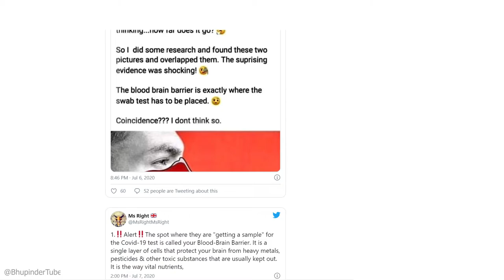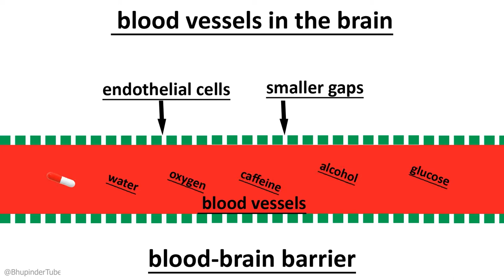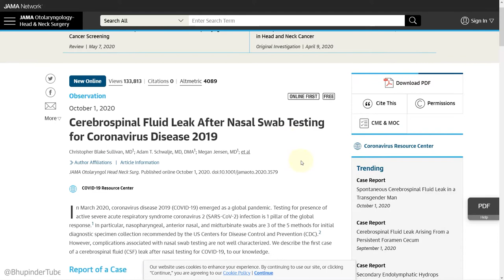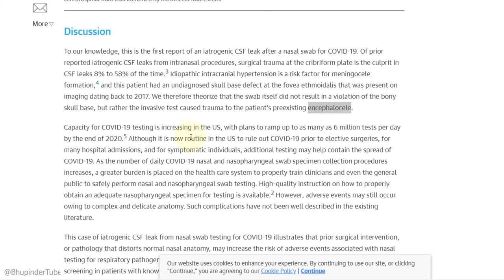Can nose swab hurt the brain?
I've just came back from a coronavirus test centre. In the test they use a swab to take samples from the back of the throat and then use the same swab in the nose. But when the nurse start putting the swab into my nose, I started to really feel bad and tried to pull my head backwards but she said stay still and don't pull back. In a nutshell, it was a very uncomfortable experience that it made my eyes literally water. I have done this test before by myself without putting the swab that deep into my nose and the test was conclusive. I don't see any point in having the swab that deep into somebody's nose.

During the test I was not very concerned about the short discomfort but rather the damage that it could cause to my brain. So, I started to do my own research. In all social media platforms there are posts saying that nasal swab could damage the blood-brain barrier that made me very concerned. Reading further, I came across 3 articles, from  BBC, Reuters & USA Today which debunked the claims on the social media. The truth is that there is no area in the nasal cavity that the brain could be accessed directly through the nose. It is because Olfactory bulb and Olfactory nerves are separated by a bone called Cribriform plate. Hence, in order to access the brain, one must first drill into this bone and then only the swab could reach the brain.

So what is this blood-brain barrier and where is it located?
As the name suggests, it is actually the barrier between the blood vessels and the brain. All the blood vessels in our body are lined with endothelial cells and gaps to let molecules enter to different parts of the body. But the endothelial cells in our brain's blood vessels are more closely packed together, and therefore only allowing few molecules to enter, such as water, oxygen, caffeine, alcohol, glucose, to name a few. The good news is that it prevents harmful substances to enter to the brain  but at the same time it prevents most of the drugs to pass this barrier. This is one of main reasons why it is so difficult to treat diseases such as Parkinson and Alzheimer with drugs.

So the swab can't reach the brain without drilling a hole into a bone but could it damage the olfactory nerves that are located in the nasal cavity?
The good news is that the olfactory nerves can regenerate but the bad news is that they don't always find their ways back to the brain as they've to pass through tiny holes in the bone. However, as stated in the USA today's website, olfactory epithelium is ordinarily damaged by airborne pollutants, daily allergens and because of the present of stem cells, they're able to regenerate approximately every few weeks.

In a nutshell, it is not anatomically possible to damage the brain using a swab. And also olfactory nerves would regenerate if in case they get damaged! Please write in the comments, if my research convinced you!

Photo Copyrights info
"File:Head Olfactory Nerve Labeled - Cribriform plate highlighting.png" by Original work: Patrick J. Lynch, medical illustrator Derivative version: User:Opt1cs is licensed with CC BY 2.5. To view a copy of this license,

👉 What are the sources of vitamin D & the factors that adversely affect the absorption of vitamin D

This video is for information only. The creator of this video/channel will not be held responsible for any damage or loss caused.